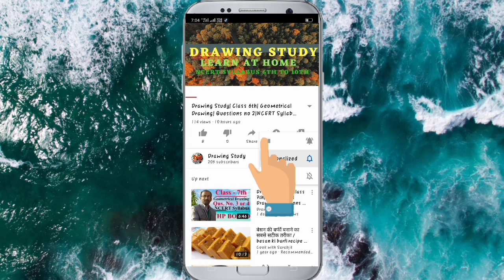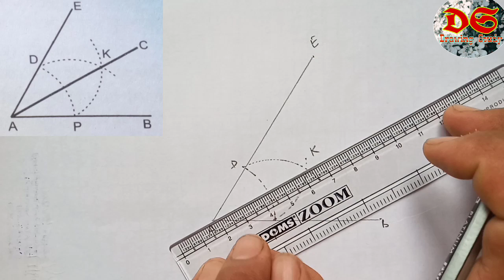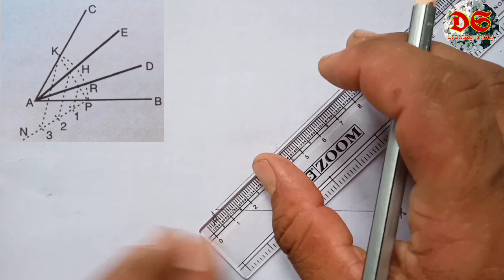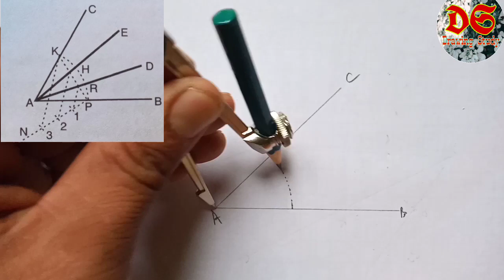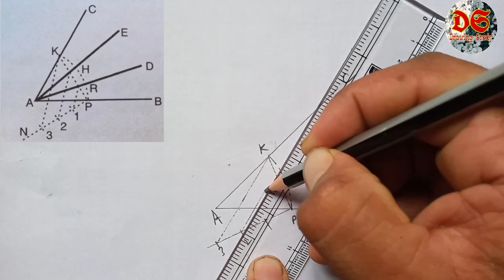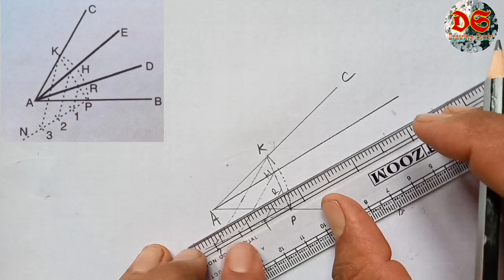Drawing Study| Class 6th| Geometrical Drawing| Question No. 32 Or 33| NCERT Syllabus